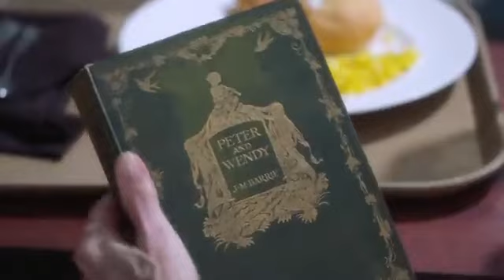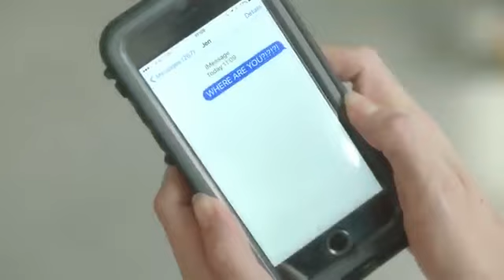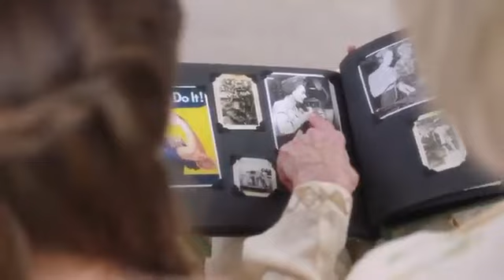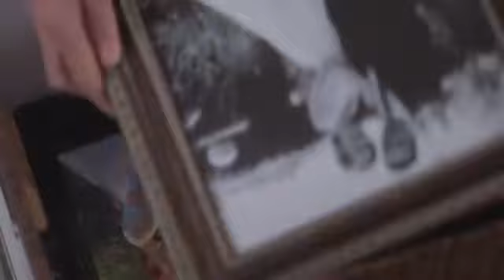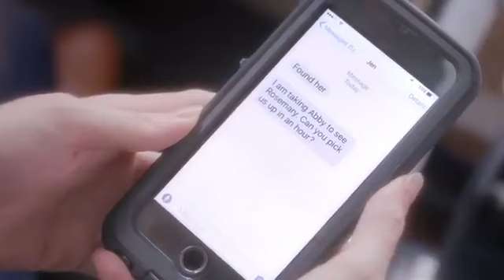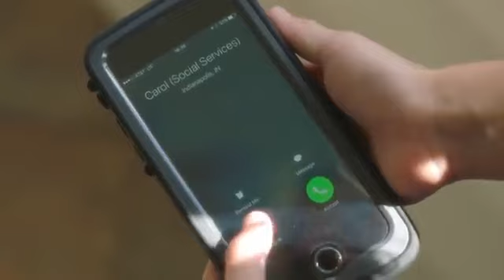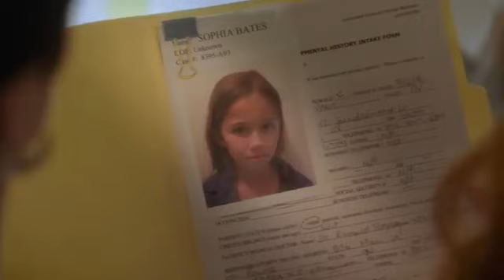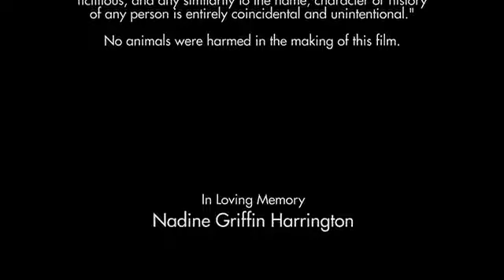THE STORYTELLER FULL MOVIE (ENGLISH)